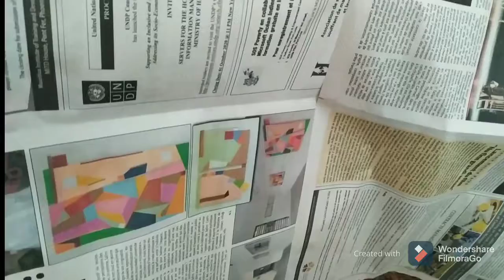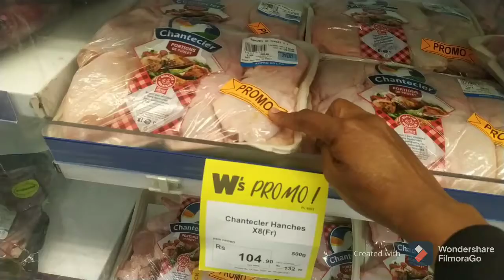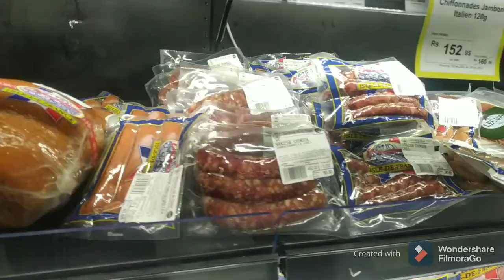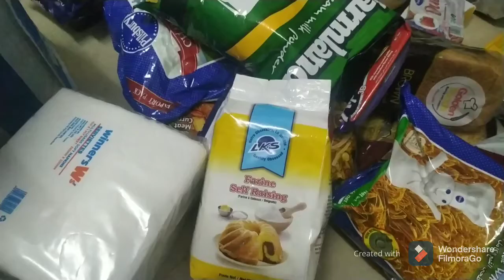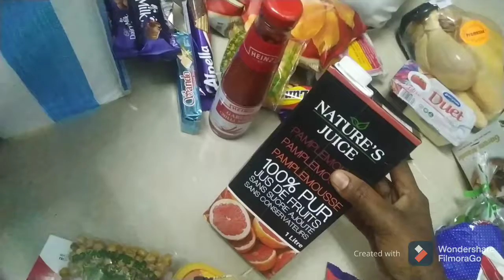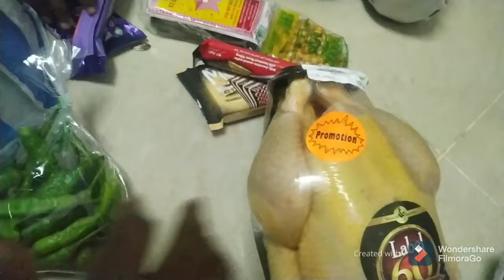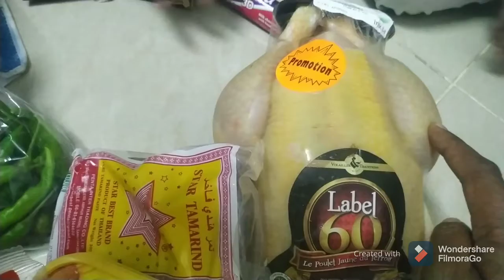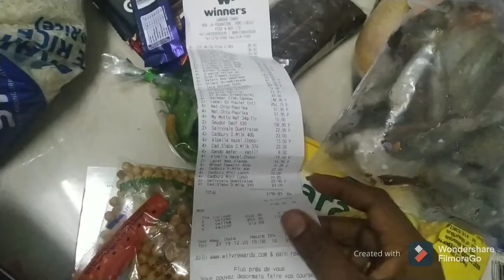புது வீட்டில் பால் காய்ச்சும் vlog/new சூப்பர் மார்க்கெட் போகலாம் வாங்க மொரீசியசில் என்ன வாங்கினேன்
புது வீட்டில் பால் காய்ச்சும் vlog in Mauritius/ my new house 🏘️ parkkalam vanga

ஹாய் நண்பர்களே இந்த வீடியோவில்  எங்கள் புது வீட்டில் பால் காய்ச்சு நிகழ்ச்சி எவ்வாறு நடைபெற்றது என்பதை பற்றி தான் பார்க்கப் போகிறோம் இந்த வீடியோ உங்களுக்குப் பிடிக்கும் வீடியோ முழுவதும் பாருங்கள் நன்றி.
  நியூ house 🏘️ milk boiling function in Mauritius